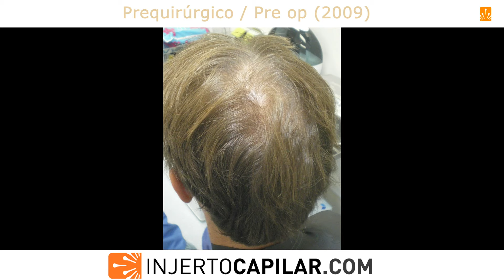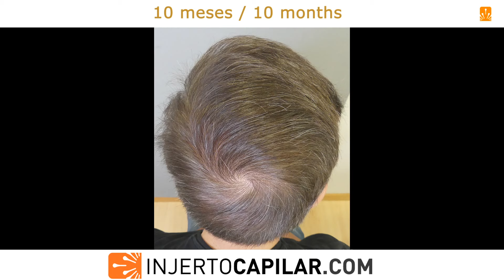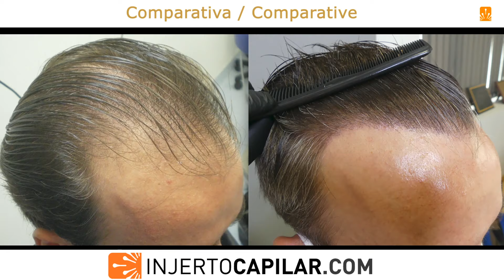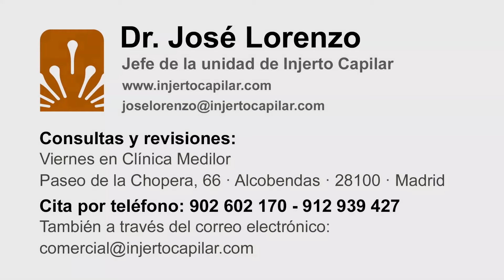5406FUE Grafts.12 year follow-up in a NW IIIV.4 small surgeries. Injertocapilar.com.228/2009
- Paciente visto por primera vez en 2009, con 35 años. NW III vertex en evolución por lo que se medica con finasteride y se plantea cirugía con diseño frontal conservador. Pelo fino y donante corta y con calidad justa.
Primera cirugía en 2009 con 1919 injertos (0.75-0.8 mm punch). No realizábamos estadísticas en esas fechas.
Un año después (2010) se realiza un pequeño retoque para dar más definición a la línea frontal izquierda:
303 grafts (565 pelos; 1.86 pelos unidad, 0.8 mm punch).

Volvemos a ver al paciente en 2013 cuando nos solicita aumentar cobertura en frontal y coronilla izquierda.

En su tercera cirugía se extraen 1301 grafts a 2,34 pelos/injerto (3055 pelos) con un punch de 0.8 mm.
Desglose de injertos: I-90; II- 707; III- 465; IV- 39.
Por último, en 2020, con 46 años, nos pide aumentar la cobertura general. El paciente sigue medicado por lo que programamos nueva intervención con pocas unidades.

- Parietal: 50 μm ; 64 UF/cm2; 132 pelos/cm2; 2,06 pelos/UF; CV de 6,60.

TDC (Capacidad Donante Total) de 4978 grafts (a 2,07 pelos/graft).
TDHC (Capacidad donante total de pelos) de 10.297.
Y 90cm2 de coronilla. Punch de 0.85/0.9 mm.
Se presenta resultado a los 10 meses de su cuarta cirugía.

The first time we saw this patient was in 2009, with 35 years old. kNW III vertex in evolution, he was medicated with finasteride and a surgery with a conservative frontal design was considered.
Fine hair and short donor with moderate quality.
First surgery in 2009 with 1919 grafts (0.75-0.8 mm punch).
We did not carry out statistics on those dates.

One year later we did a small touch-up to refine the left frontal hair line: 303 grafts (565 hairs; 1.86 hair per graft, 0.8 mm punch).

We saw the patient again in 2013 when he asked us to increase coverage in the front and left crown.

We extracted 1301 grafts (3427 hairs), at an average of 2.34 hairs/grafts.
Grafts: I-90; II- 707; III- 465; IV- 39.

Finally, in 2020, at 46 years old, he asks us to increase general coverage. The patient continues to medicate so we program a new procedure with few grafts.
Donor:

- Parietal: 50 μm; 64 FU/cm2; 132 hairs/cm2; 2.06 hairs/FU; CV of 6.60.

TDC (Total Donor Capacity) of 4,978grafts (at 2.07 hairs/graft).

We extracted 1,551 grafts (3427hairs) to restore 52 cm2 in the frontal area and 90 cm2 in the crown area at average of 2.21 hairs per graft.
Punch: 0.85/0.9 mm.

The video display his outcome 10 months after his last surgery.